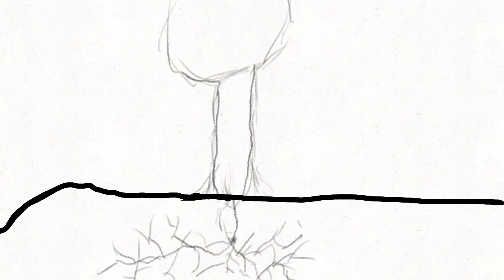life cycle of an acorn with music